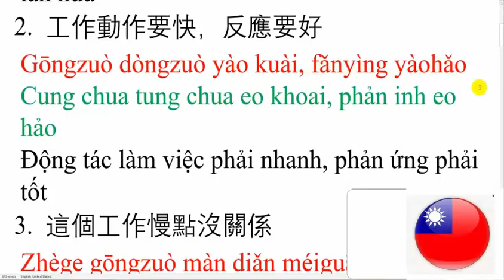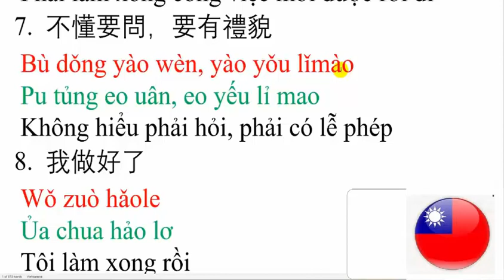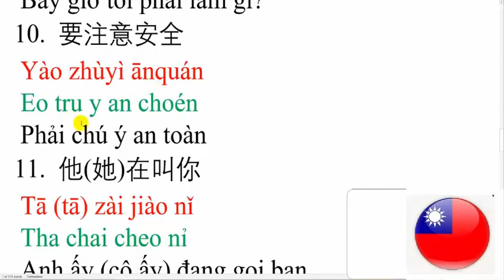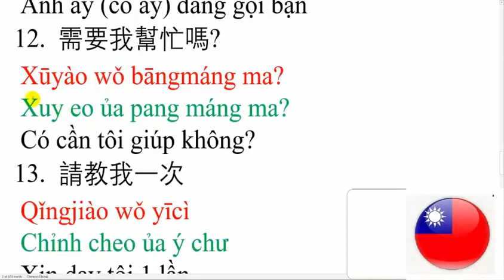Vài câu tiếng Trung đơn giản mà thiết thực!